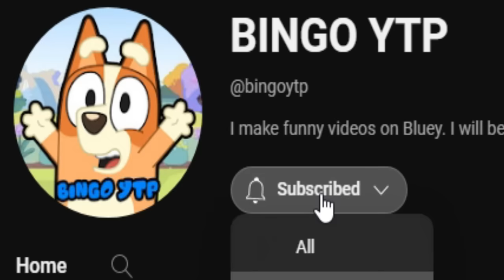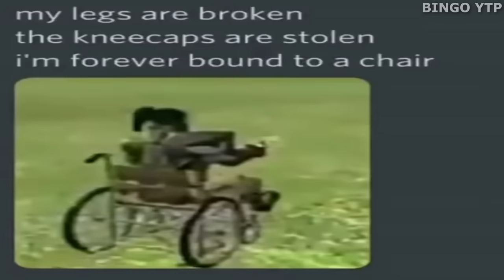BLUEY TRY NOT TO LAUGH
I edited BLUEY and i liked it